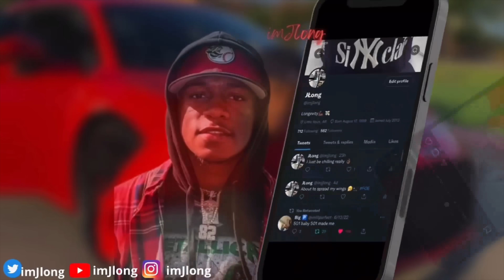THROWING JAZZ FOOD OUT THE WINDOW TO SEE HER REACTION!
Jazz: @imLilPerfect